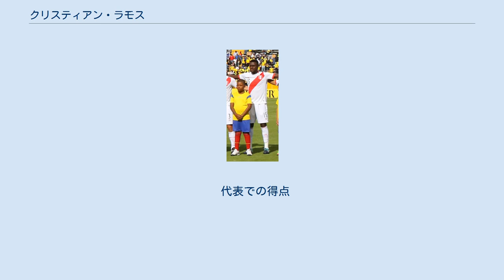クリスティアン・ラモス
クラブ・デ・ヒムナシア・イ・エスグリマ・ラ・プラタの選手
スポルティング・クリスタルの選手
ウニベルシダ・サン・マルティンの選手
アリアンサ・リマの選手
フアン・アウリチの選手
ウニベルシタリオ・デポルテスの選手
クリスティアン・ラモス（Christian Guillermo Martín Ramos Garagay、1988年11月4日 - ）は、ペルー・リマ出身のサッカー選手。
CDウニベルシダ・セサル・バジェホ所属。
ペルー代表。
 スポルティング・クリスタルでキャリアをスタートさせた。
2007年にプロデビューを果たした。
2009年にウニベルシダ・サン・マルティンに移籍した。
2009年2月15日、CDウニベルシダ・セサル・バジェホ戦で移籍後初出場。
2010年、プリメーラ・ディビシオン優勝に貢献した。
 2011年、アリアンサ・リマに移籍した。
2月13日、ウニオン・コメルシオ戦で移籍後初出場した。
同じ試合で、移籍後初得点を記録した。
その後、1シーズンでウニベルシダ・サン・マルティンに復帰した。
 2013年、フアン・アウリチに移籍した。
2月10日、パシフィコFC戦で移籍後初出場。
7月6日、スポルト・ワンカヨ戦で移籍後初得点を記録した。
コパ・リベルタドーレス2015のクラブ・デポルティーボ・サン・ホセ戦でも得点を記録した。
 2016年、アルゼンチンのヒムナシア・ラ・プラタに移籍した。
8月27日、CAベレス・サルスフィエルド戦でプリメーラ・ディビシオンデビュー。
2017年、出場機会を得るために、エクアドルのCSエメレクにレンタル移籍した。
1月29日、ウニベルシダ・カトリカ戦でエクアドルデビューした。
 2018年、リーガMXのベラクルスに移籍した。
1月29日、サントス・ラグナ戦でリーガMXデビューした。
 2009年11月19日、ホンジュラス代表との親善試合で代表デビューした。
2011年、コパ・アメリカ2011に出場した。
2014年8月7日、パナマ戦で代表初得点を記録した]。
2015年、コパ・アメリカ2015に出場。
2016年には、コパ・アメリカ・センテナリオのメンバーにも選出された。
 2018 FIFAワールドカップを戦うペルー代表の本大会メンバーに選出された。
 代表での得点